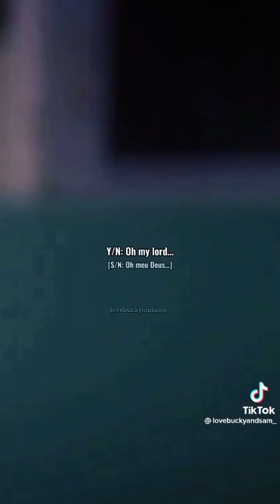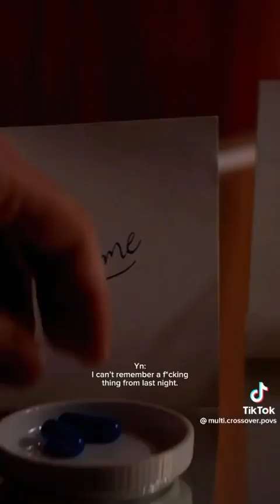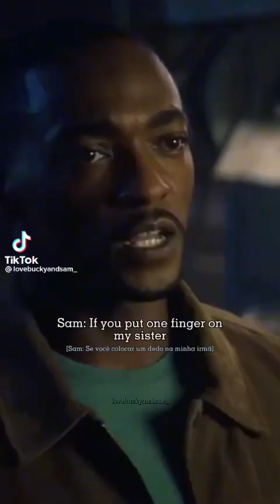SEBASTIAN STAN TIKTOK